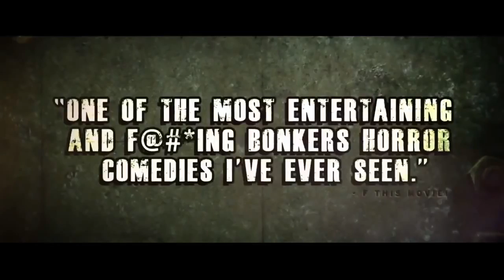Dead Snow 2: Red vs. Dead International Trailer (2014)- Nazi Zombie Sequel HD